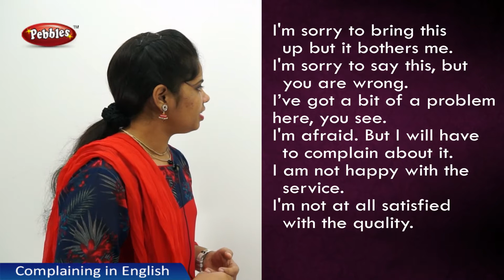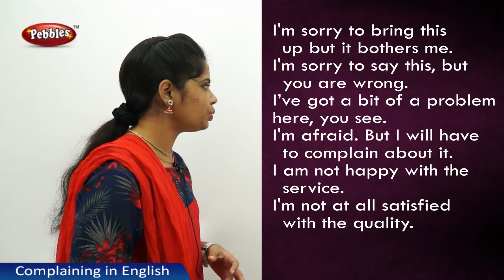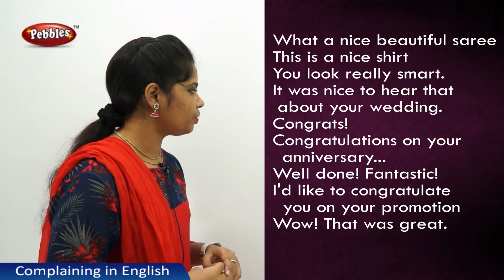Complaining in English | English through Telugu| Spoken English through Telugu